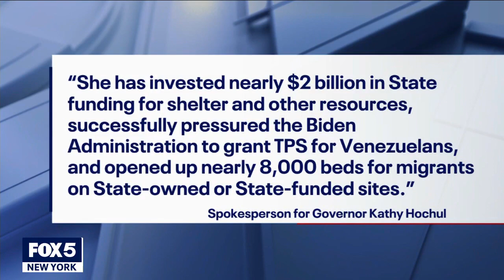NYC says it has seen over 150,000 migrant arrivals as crisis drags on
New York City says more than 150,000 migrants have passed through the city's shelter system since last spring, with over 67,000 migrants currently in the city's care as it continues to plead for more federal assistance as it truggles to deal with the migrant crisis.